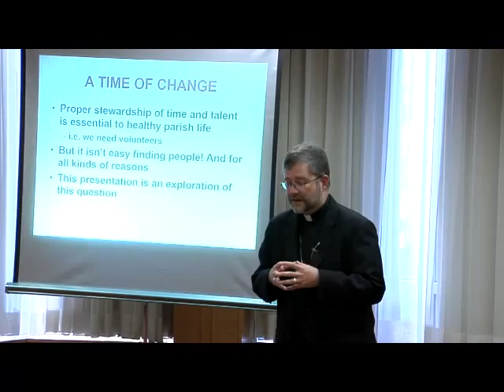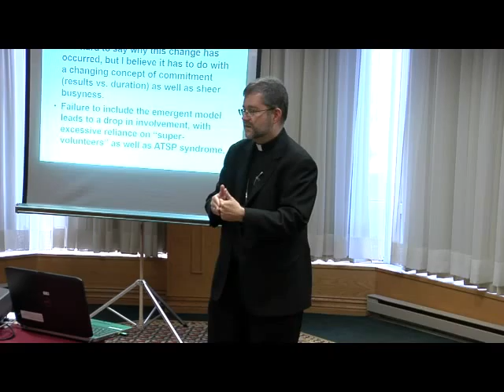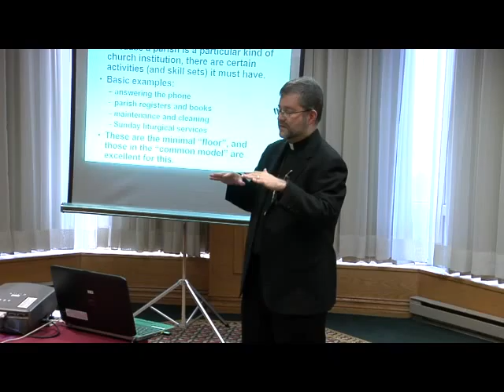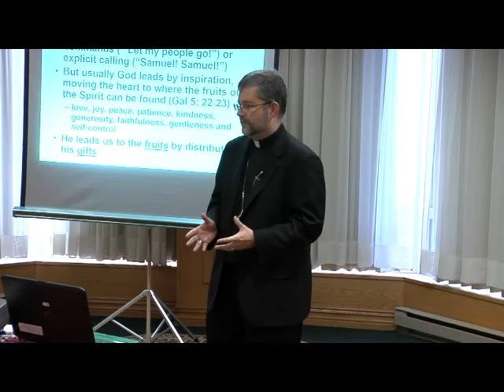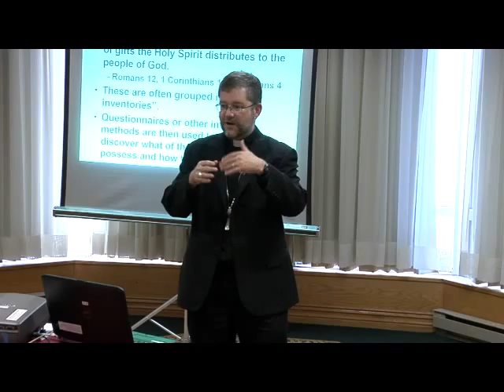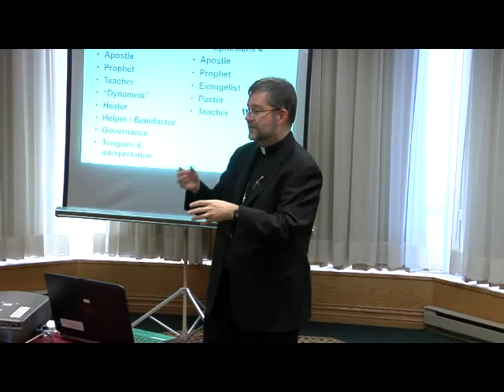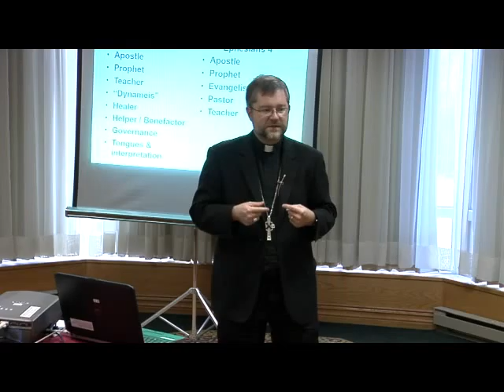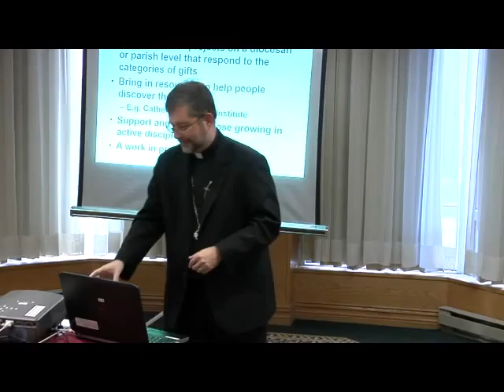Discovering Our Gifts for the Mission of the Church - Bishop Thomas Dowd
Find out how to present stewardship of time and the many ways in which parishioners can contribute.